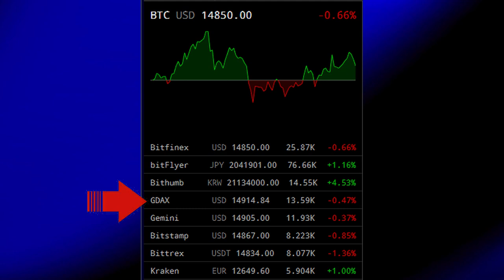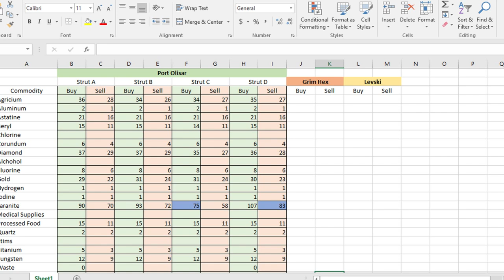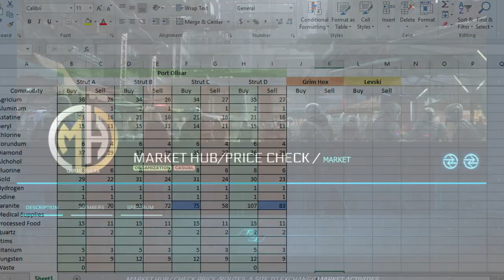Star Citizen: Highball Haulers - Episode 4, The Economics of Cargo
There are several ways to make money hauling cargo. At this point, you don't even need to take out your ship!